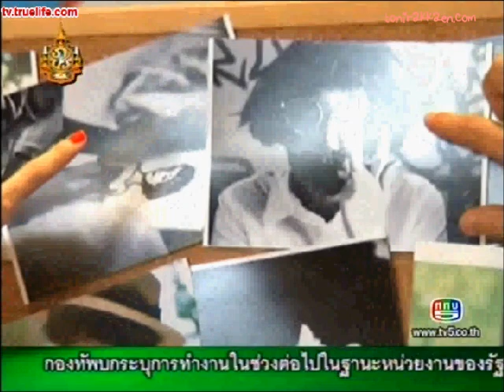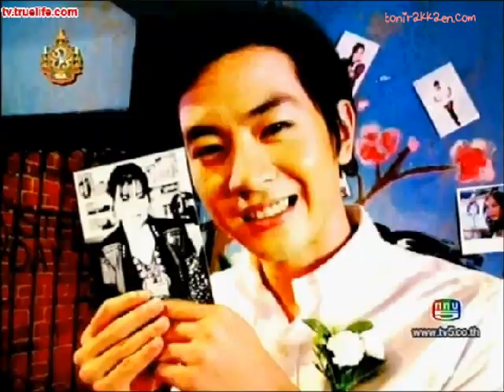Toni Rakkaen In Sisterday (2/2)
Toni Rakkaen Talk about his mother on TV program called Sisterday on 13 August 2011